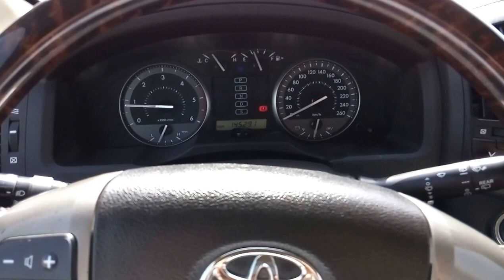Toyota Land Cruiser Diesel Automatic 2011 In Dubai - Car Exporter From UAE